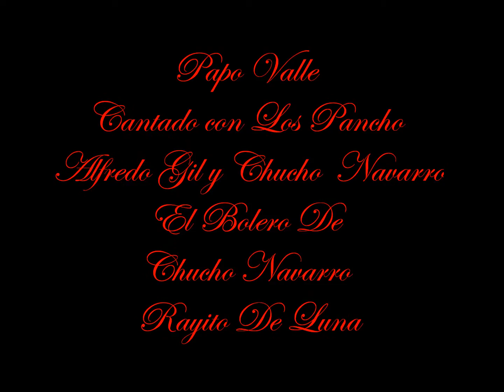Papo Valle Cantando con Los Panchos - Rayito De Luna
Papo Valle Cantado con Los Pancho Alfredo Gil y Chucho  Navarro
El Bolero De Chucho Navarro
Rayito De Luna